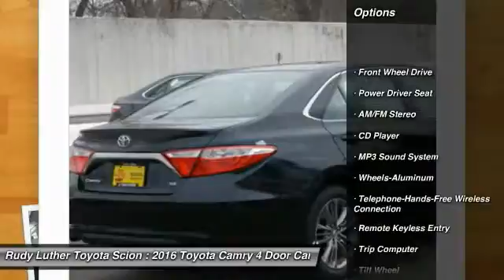2016 Toyota Camry Golden Valley,Minneapolis,Bloomington,MN 160654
2016 Toyota Camry SE

Pick up this Cosmic Gray Mica 2016 Toyota Camry, available today at Rudy Luther Toyota Scion. Featuring Automatic transmission, it has  miles. This could be the one you've been searching for.